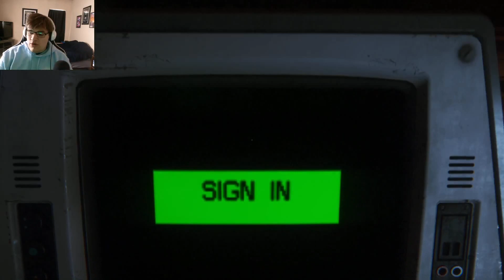How could this happen to me.exe - Alien Isolation - Ep.19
Good Morning everyone Apollo here and, I was wrong this whole time...how.